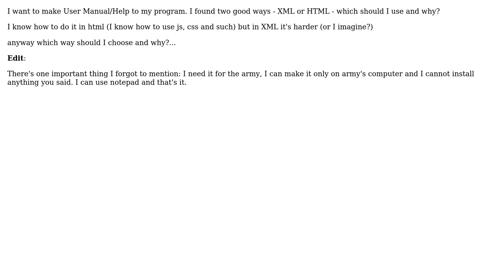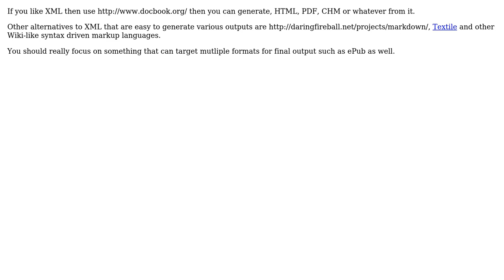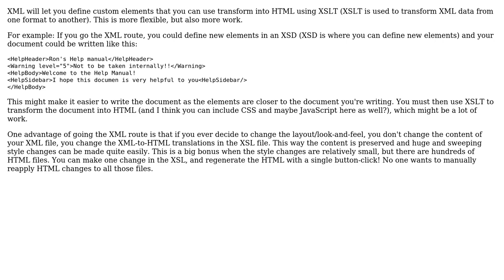Software Engineering: XML or HTML for User Manual/Help and Why? (4 Solutions!!)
Software Engineering: XML or HTML for User Manual/Help and Why?

With thanks & praise to God, and with thanks to the many people who have made this project possible! | Content (except music & images) licensed under CC BY-SA | Music | Images & others | With thanks to user Ron user gnat user George Silva user FrustratedWithFormsDesigner user Bernard and the Stack Exchange Network Trademarks are property of their respective owners. You are responsible for your own actions.